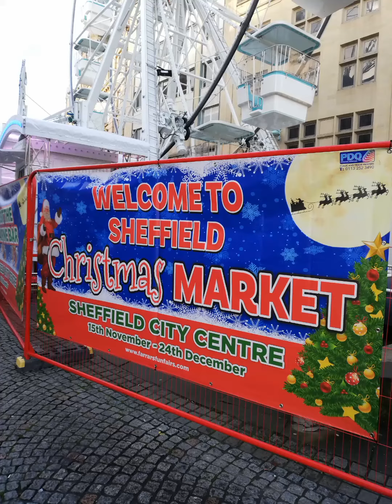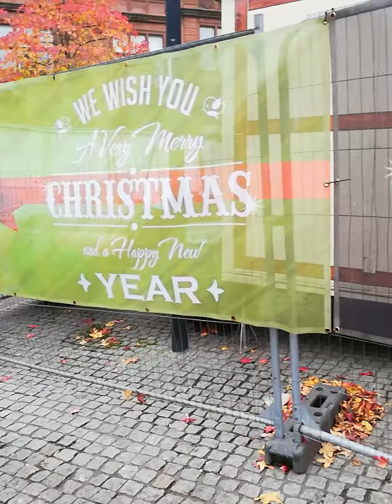Sheffield Christmas Market 2022